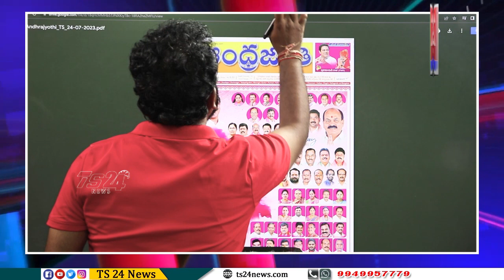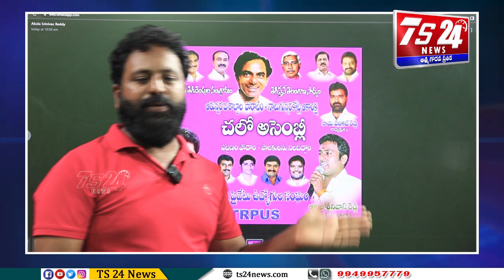కేటీఆర్ ఇంకో 30 సంవత్సరాలు బతికితే ...|TS24 News